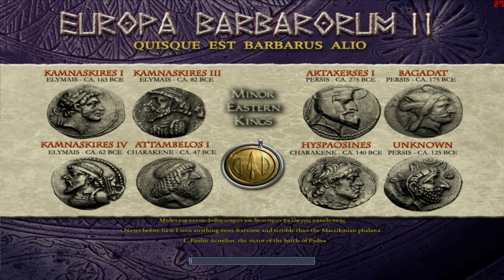Let's Play Medieval 2 Total War Europa Barbarorum II Part 12 Aegypter (Deutsch) (Interaktiv)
Wir erobern die Stadt noch nicht, weil Ichs kann! xD

Als erstes gespielt werden die Ptolomäer oder auch Aegypter!